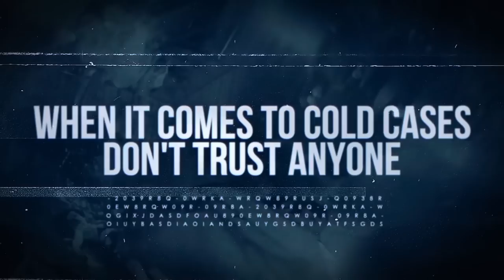Maura Murray | Missing Person | A Real Cold Case Detective's Opinion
Maura Murray disappeared on February 9, 2004 after crashing her car after leaving her college dorms in Massachusetts.

World renowned cold case detective Ken Mains will give you his opinion as this case was requested by an Elite Member in the membership section of his page.

About Ken Mains:
You have seen him on the History Channel tracking the Zodiac Killer and on the Discovery Science Channel investigating history's greatest mysteries. He served a combined 20 years in law enforcement and the United States Marine Corps. You read his best-selling autobiography 'Unsolved No More.' It is said he is "one of this countries greatest detectives" and the foremost authority on unsolved cold cases. He is raw, unfiltered and only cares about the truth.